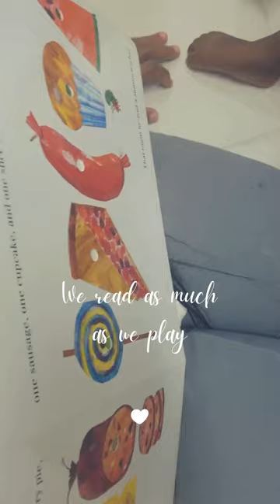Pete the Cat Storytime! Toddler Reading Fun with Sibling Play | Joyful Reading Interaction Learning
Join us for a delightful reading session in our latest video, where we bring the charming world of 'Pete the Cat' to life! Watch as our little toddler, accompanied by their sibling, dives into the colorful and imaginative stories of Pete the Cat, creating a special bond through shared reading and playtime.

In this heartwarming video, experience the joy of toddlers playing and learning together. From practicing reading words to engaging in guided reading, these siblings show how reading can be a fun, interactive, and educational experience. Their playful interactions and genuine laughter are a testament to the power of reading in developing language skills and nurturing a love for books at an early age.

Not only does this video capture the essence of 'Pete the Cat,' but it also highlights the importance of sibling bonding and cooperative play. Whether it's listening and reading together, participating in interactive videos for toddlers, or simply enjoying each other's company, these moments are filled with learning, fun, and love.

Perfect for parents seeking educational and entertaining content for their kids, this video showcases how books like 'Pete the Cat' can turn reading time into an engaging adventure. So gather around, and let's enjoy the playful and educational journey of reading with Pete the Cat!

Let's spread the joy of 'Pete the Cat' and the wonders of sibling playtime!